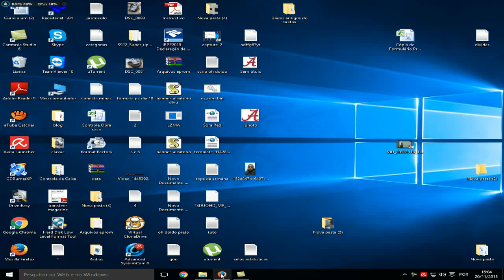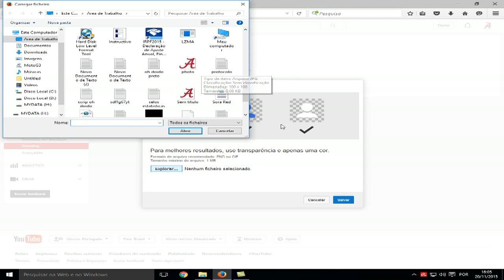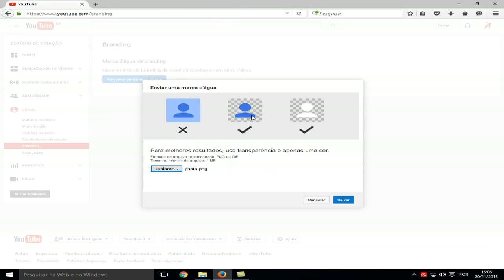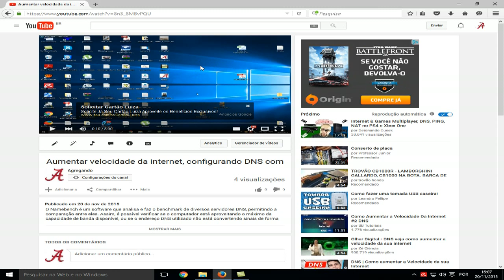Como colocar marca d´água e Inscreva-se no seus videos do You Tube